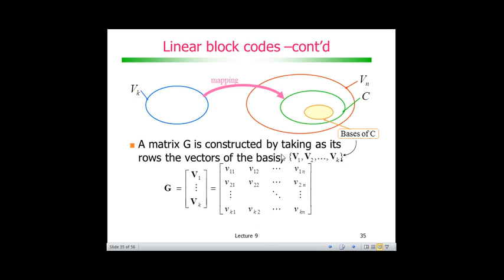Codificação de Canal com Códigos de Bloco: Base e matriz geradora